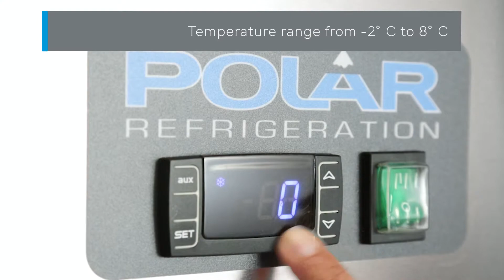Polar Upright Double Stable Door Gastro Fridge 1200Ltr (CW195)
What do you need from your refrigerator – reliability? A large capacity? High performance?

Good news, Polar’s upright double stable door gastro refrigerator ticks all the boxes!

Its 1200 litre capacity is spread across 4 lockable doors, with 6 adjustable shelves inside for versatility and great storage. It’s also capable of holding 20 double size gastronorm pans, giving you options and the freedom to change your menu.

Powerful fan-assisted cooling ensures contents are kept chilled, with a user-friendly digital controller helping you get the perfect temperature.

To improve operational efficiency, the four stable doors help to reduce the amount of temperature lost during opening.

Easy to use, clean and maintain.
Stainless steel
Off cycle defrost
Digital display
Dimensions 2010(H) x 1340(W) x 800(D)mm
Dimensions - shelf size 530 X 640mm
Temperature Range -2°C to 8°C
6 sturdy adjustable shelves & 2 floor protector shelves